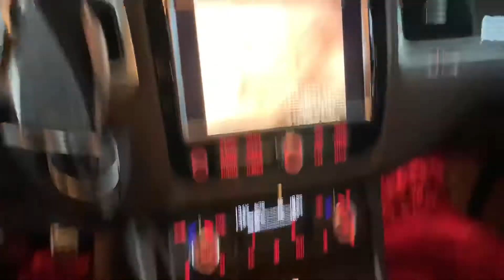Volkswagen Touareg do Tony Tornado recebendo desbloqueio de vídeo em movimento por VCDS e led.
Fala Galera! Nosso cliente e amigo @tonytornadooficial trouxe sua Touareg para fazer instalação de led no farol de neblina e desbloqueio de vídeo em movimento por VCDS. Assista o vídeo e confira !!!

⚠VEJA AGORA MESMO TODAS AS POSSIBILIDADES PARA SEU CARRO⚠
🤩Encontre as melhores marcas de SOM e Acessórios para seu veículo aqui na CarToys.
Isso tudo em uma estrutura segura no coração da Barra da Tijuca dentro do shopping New York - Barrashopping.
⚠Cliente Cartoys tem isenção do estacionamento😲
Av. das Américas, 5000  Shopping New York.
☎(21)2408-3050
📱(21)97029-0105